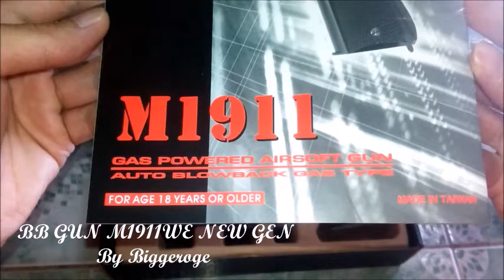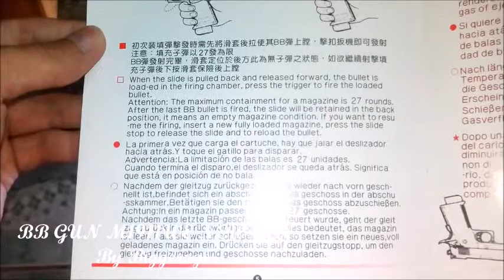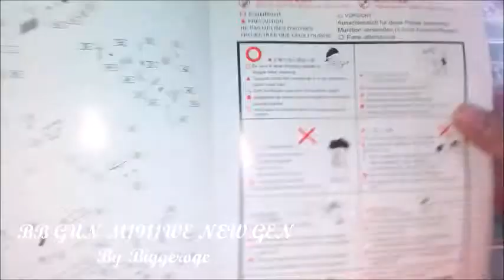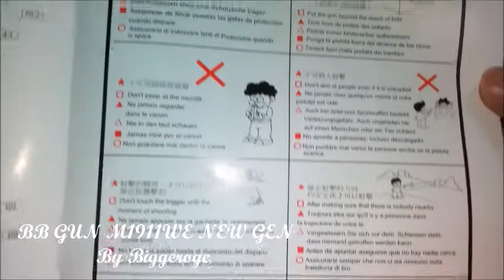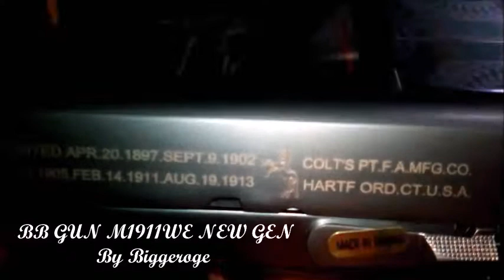Made In Taiwan We Colt M1911a1 MksV Review [Airsoft]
ขออภัยสำหรับวิดีโอที่ยาวเช่นนี้เดาว่าฉันมีอะไรให้ครอบคลุมที่นี่มาก TM ทำดีก้าวไปข้างหน้าที่นี่ด้วยการทำอย่างมาก 1911 ผิวเหล็กแปรง blued และเครื่องหมายเครื่องจริงๆใส่มันขึ้นกับ Tanaka และ WAs ปืนจบพิเศษแม้ว่าจะน้อยเชื่อเมื่อคุณรับมันขึ้น ไม้ปลอมยังอาจเป็นสิ่งที่ดีที่สุดในธุรกิจและการเป็น TM ก็ยอดเยี่ยมเพียงข้อเสียที่แท้จริงเพียงอย่างเดียวคือนิตยสารบาง ๆ (มีเพียง 26 BBs ที่คุ้มค่ากับราคาของก๊าซเท่านั้น) และผลตอบแทนจากการหดตัว / ถอยหลังค่อนข้างซบเซาถึงแม้ว่าประเด็นเหล่านี้ เป็นจริงของ airsoft 1911s มากที่สุดจึงไม่สามารถตำหนิในรุ่นนี้โดยเฉพาะ โดยรวมดีมาก - พวกเขามีความทนทานมากดังนั้นขอแนะนำ Green Gas ฉันใช้ Guarder Gas เพื่อเพิ่ม snap / kick และ TM 1911s สามารถจัดการได้ดีดังนั้นอย่าลืม 'TMs สามารถใช้ความคิดเห็นที่ 134a / Duster' ที่คุณเห็นได้เท่านั้นเนื่องจากจะใช้ทุกอย่างที่คุณใส่ไว้ ซึ่งจะทำให้ปืน TM 1911s มีประสิทธิภาพสูงอย่างน้อยสำหรับ TMs มาตรฐาน - 350 FPS สามารถทำได้ด้วย Guarder Gas ในวันที่อากาศอบอุ่นเนื่องจากกระบอกสูบยาว